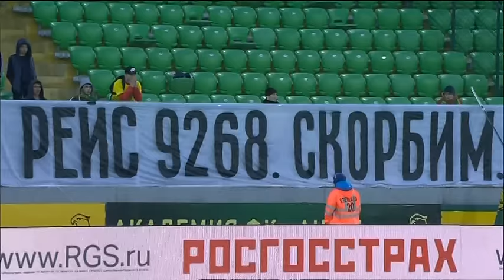Highlights Anzhi vs Rubin (1-2) | RPL 2015/16